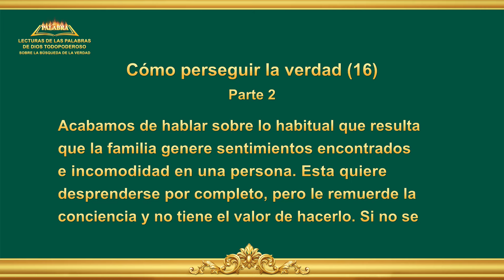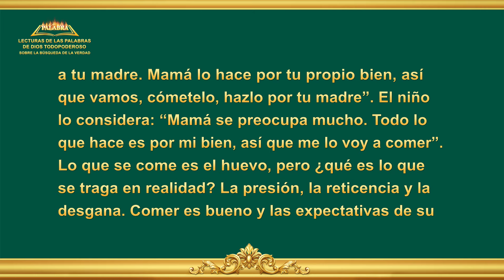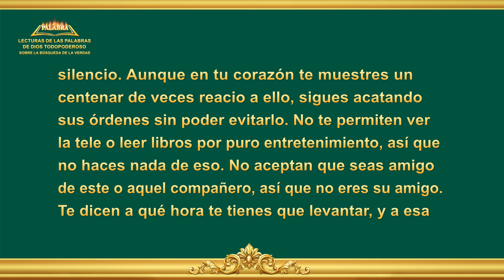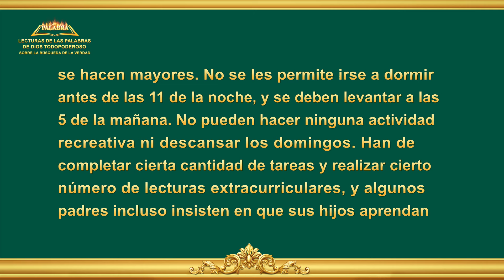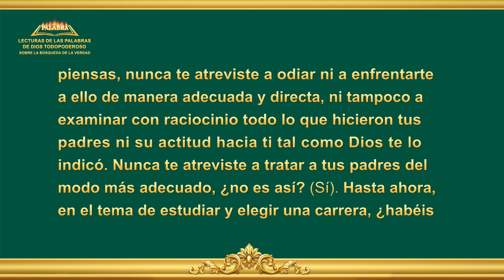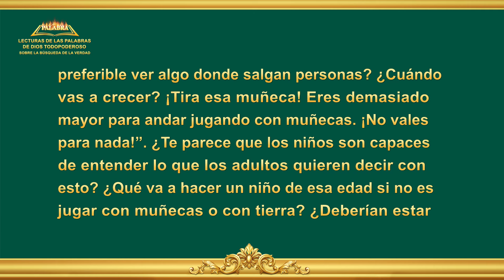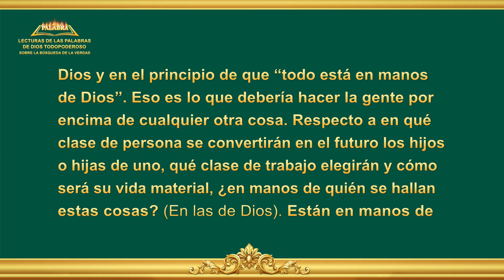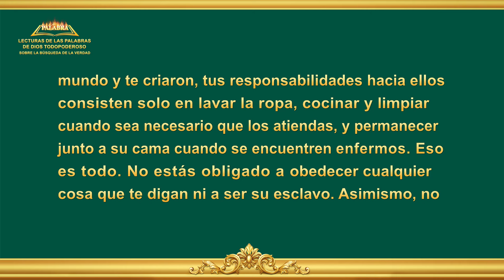La Palabra de Dios | Cómo perseguir la verdad (16) Parte 2